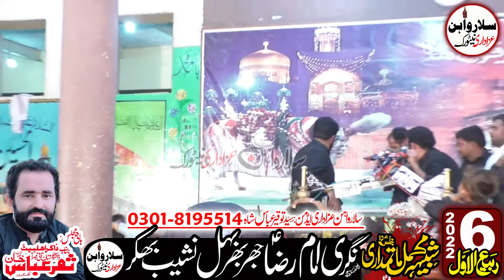Ali Samar Dumra#6#Rabi ul Awal#2022#Jharbhar Bihal Nashaib#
#6#Rabi ul Awal#2022#Salar Wahin Azadari#